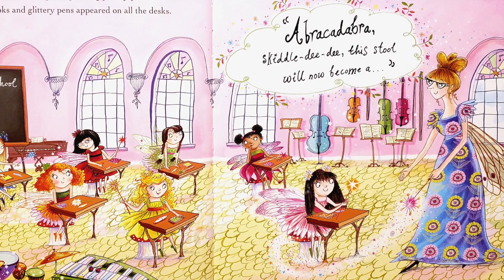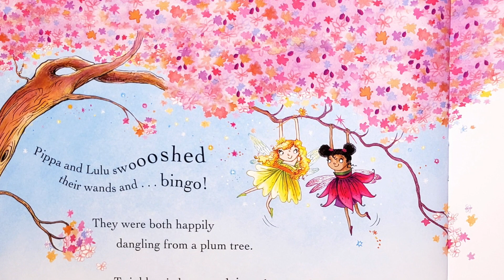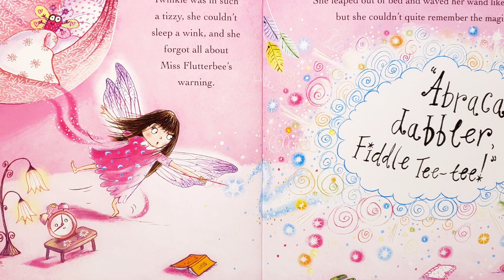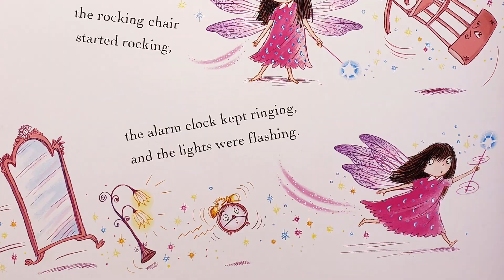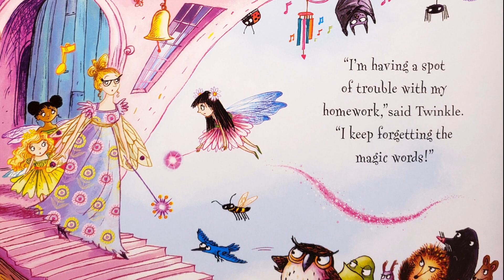🧚 Twinkle ✨ | Read Aloud | Storytime with Summer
Happy TERRIFIC TUESDAY little bookworms and for anyone who is new to my channel, a most warm welcome to my small but cozy book corner of YouTube :)

In today's video, meet an incredibly sweet but feisty fairy named Twinkle. Twinkle is just starting to learn her spells in fairy school, and she can’t seem to understand that what comes naturally for all the other fairies-in-training is a bit of a struggle for her. With spells going sideways and frustration running high, this sweet, triumphant story about persistence is perfect for parents to share with their little ones who are learning new skills.

From award-winning author, Katharine Holabird, "Twinkle" is the most heartwarming and beautiful children's book about how one little fairy's persistence to not give up on herself, even when school becomes a challenge.

More about today's AUTHOR : Katharine Holabird is the award-winning author of "Angelina Ballerina" and a new children's book series about a lovable little fairy called Twinkle. Katharine grew up in a family of architects and artists in Chicago, and as a child she loved to perform and dance with her three sisters. She graduated with a BA in Literature from Bennington College, and started writing children's books in 1983. Since then, Angelina Ballerina books have sold millions of copies, been translated into 20 plus languages, and has become a children's classic.

A little bit about today's ILLUSTRATOR: Sarah Warburton grew up in Anglesey, North Wales. She studied illustration at the University of the West of England, in Bristol, and hasn’t looked back since. Sarah has created many books, working for a large variety of publishers, including illustrating the Rumblewick series, which has sold worldwide and is under movie option with DreamWorks. Her Princess series, written by Caryl Hart, has sold over 220,000 copies worldwide. Her latest collaboration with award-winning author, Katharine Holabird (author of Angelina Ballerina) has produced the latest fun-filled series, Twinkle. Sarah lives in Bristol, UK with her husband, two children and a grumpy guinea pig.

A little about me:
My pet: an extremely furry guinea pig named Peaches
Favorite foods: cheeseburgers, pizza, and tacos (of course)